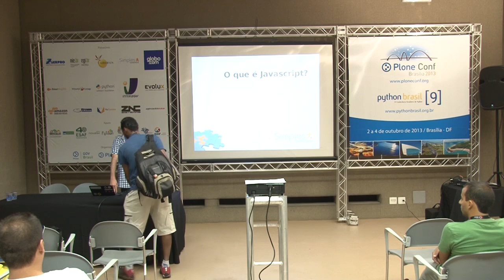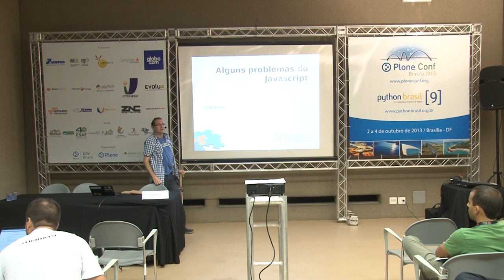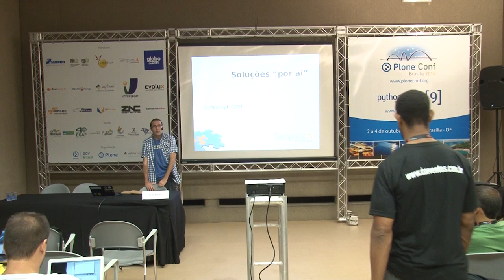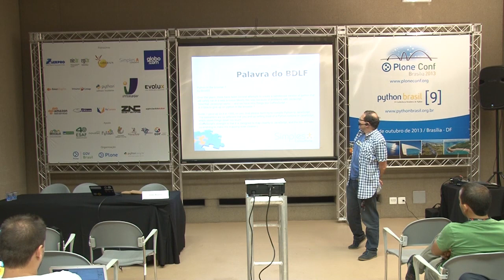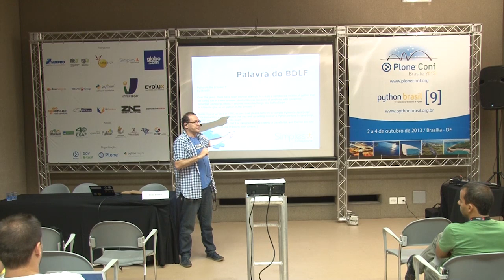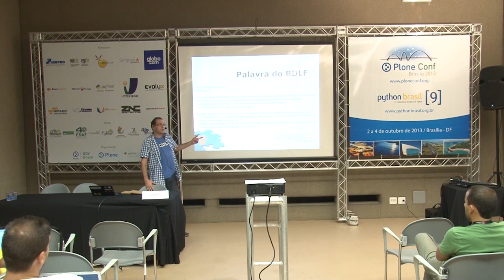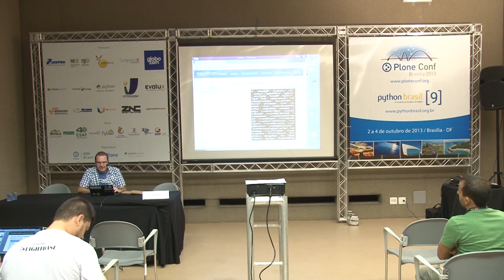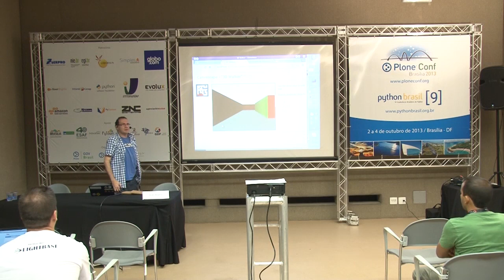Dando Tchau ao Javascript